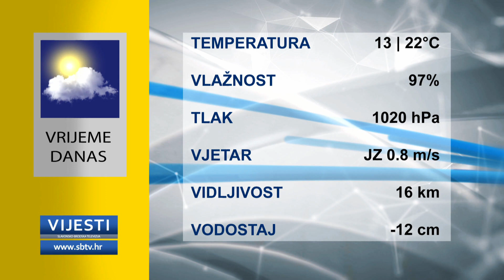SBTV - Vijesti u 12:30h - 01.09.2021.